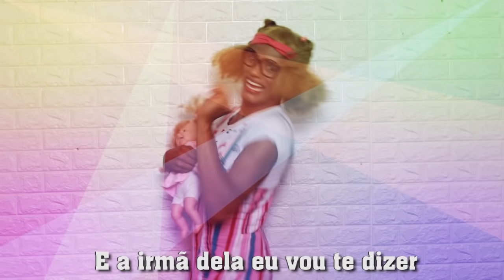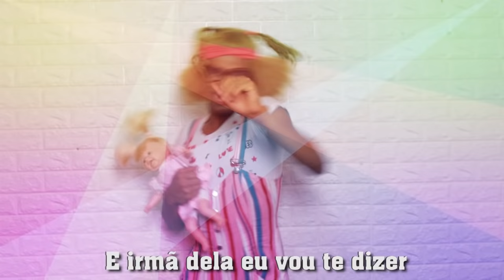PARÓDIA/O NOME DELA É JENYFER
Jennifer estava estudando em paz com seu amiguinho, até que.